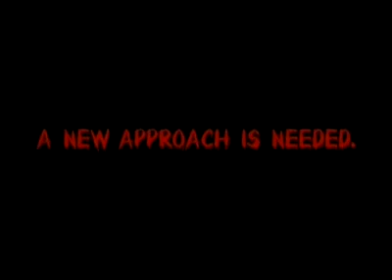Xem xong hết sợ ma luôn :D